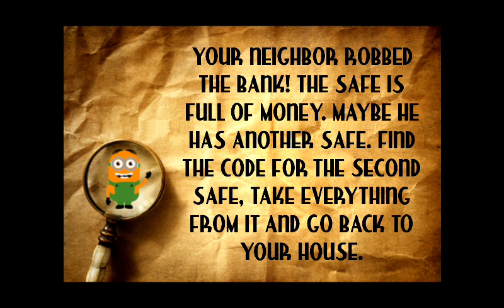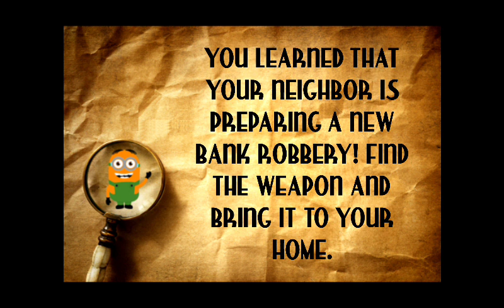hello minion despicable neighbors escape gameplay video games level 7- level 8